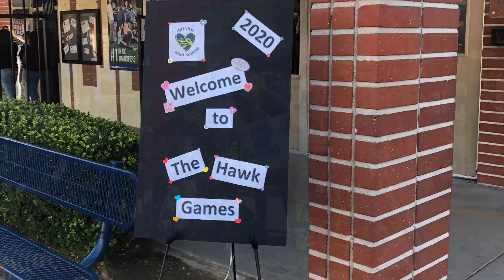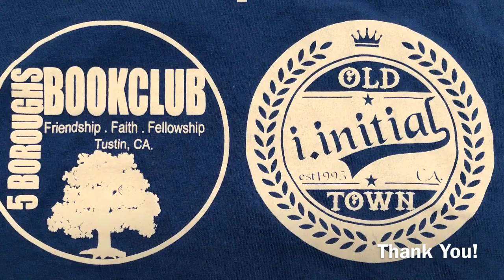Hillview High School Hawk Games 2020